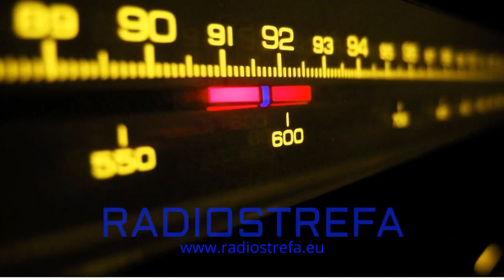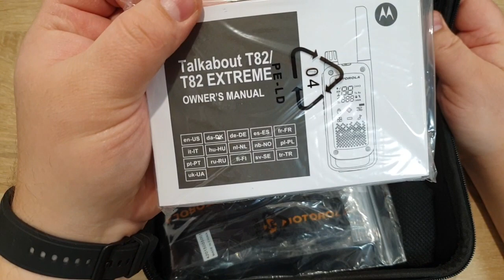MOTOROLA T82 EXTREME Krótkofalówki PMR Prezentacja ( unboxing )